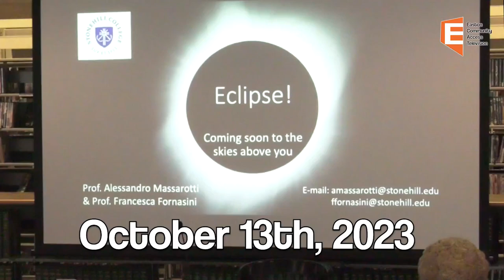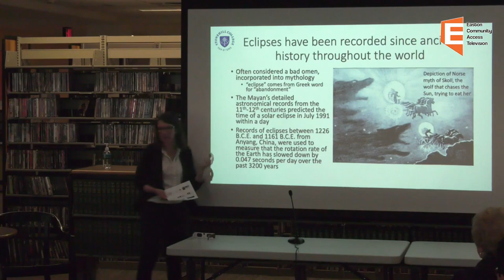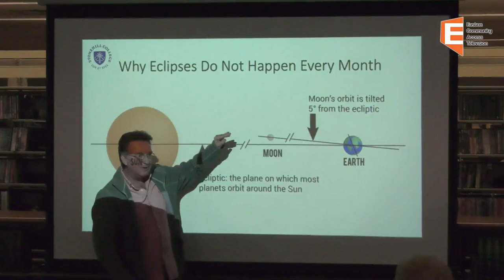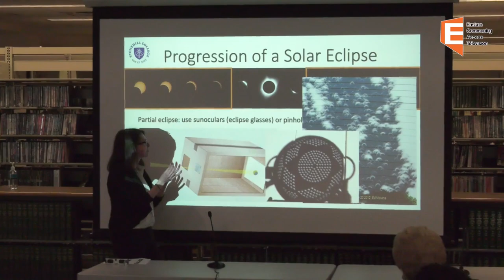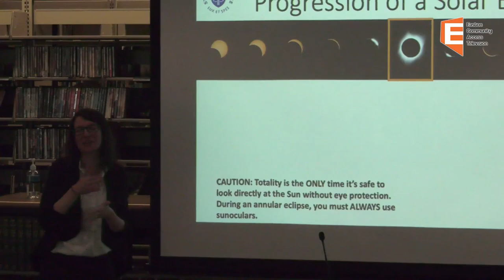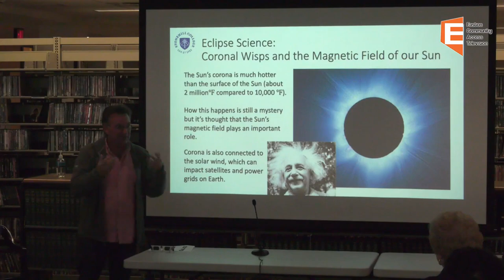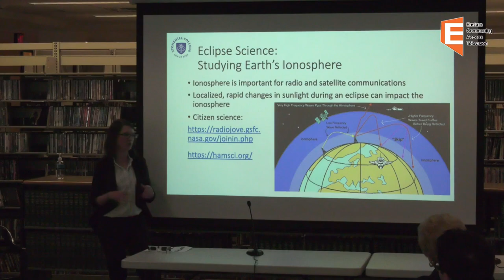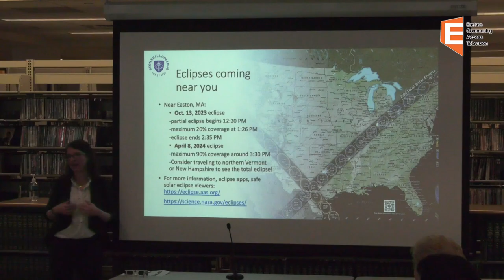Stonehill Author Talk: Alessandro Massarotti and Maria Fornasini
Stonehill college professors Alessandro Massarotti and Francesca Maria Fornasini share a lecture about eclipses.
10/13/2023 Stonehill Macphaidin Library